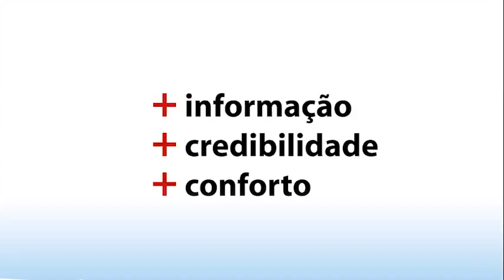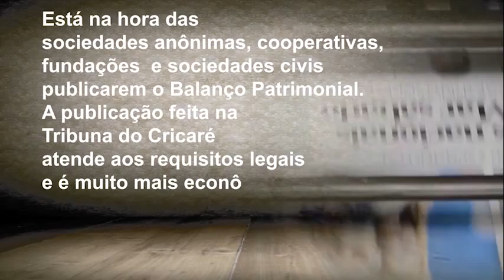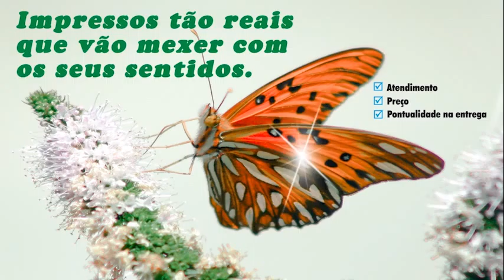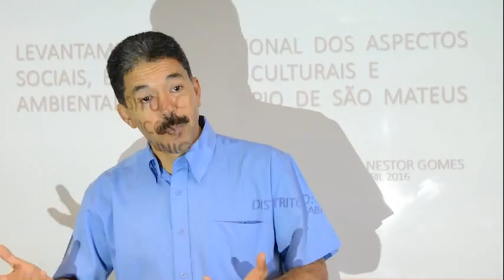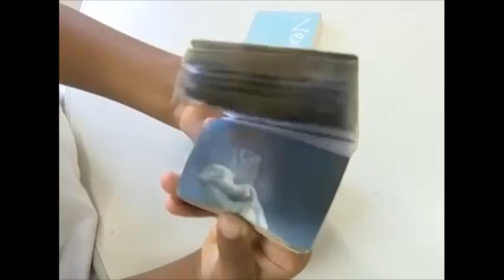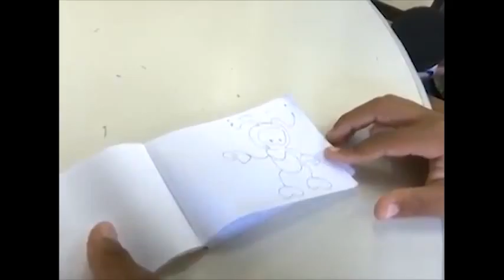Jornal da TVTC 2ª edição 19-04-2016